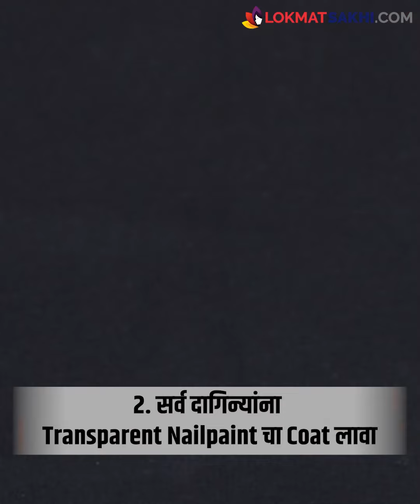खोटे दागिने घेतले की Rashes उठतात? खाज येते? स्किन लाल होते? 'हे' Hacks ट्राय करा | Lokmat Sakhi MA2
Tips To Overcome Jewellery Allergy & Rashes | खोटे दागिने घेतले की Rashes उठतात? खाज येते? स्किन लाल होते? 'हे' Hacks ट्राय करा

 खोटे दागिने घेतले की Rashes उठतात? खाज येते? स्किन लाल होते? 'हे' Hacks ट्राय करा

des- तुम्हाला खोट्या दागिन्यांची Allergy आहे का? यामुळे तुम्हाला Rashes उठणे, खाज येणे, स्किन लाल होणे असे त्रास होतात का? मग आज आम्ही जे सोपे Hacks तुम्हाला सांगणार आहोत ते नक्की ट्राय करा.